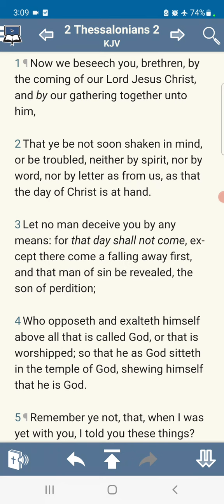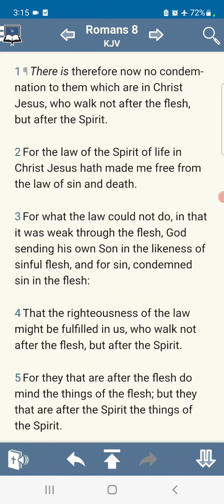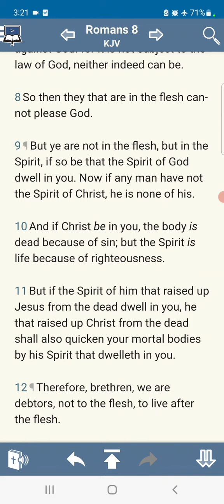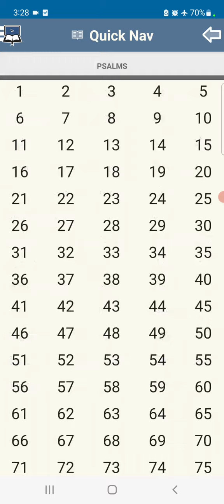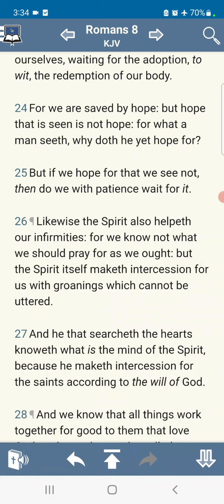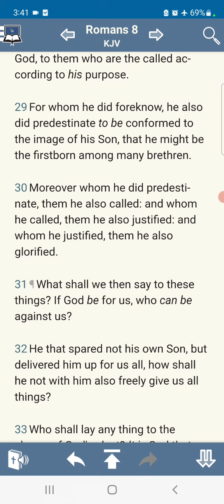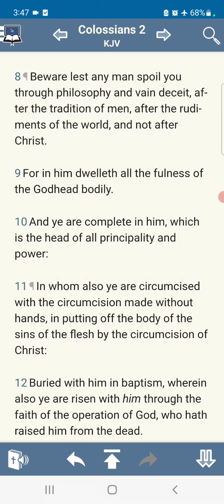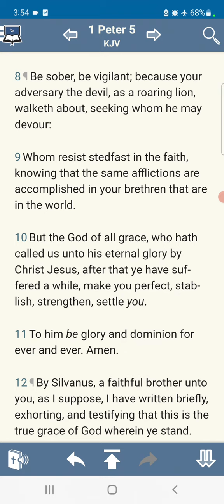The lie, the TRUTH, the strong delusion....